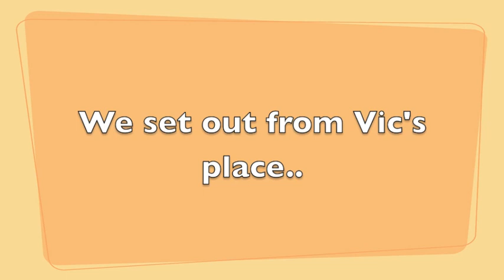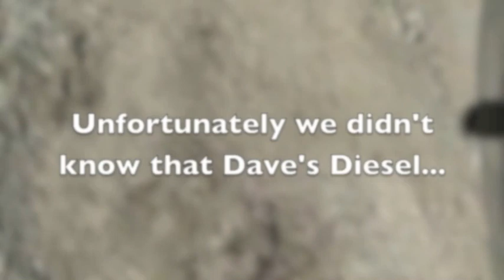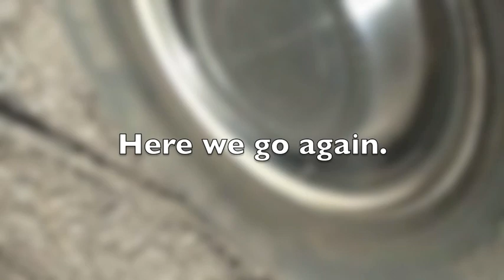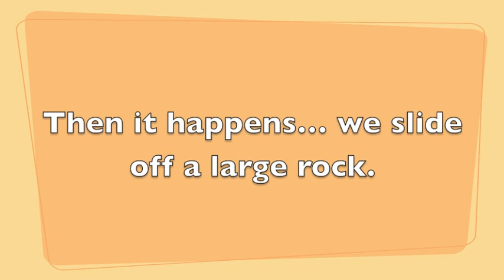Scouts West Party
A fun weekend out in the desert with the Scouts West crew. A "small" turn out of only around 70 people, with plenty of dirt, BBQ, and hanging out.